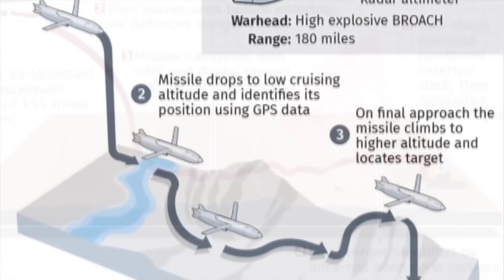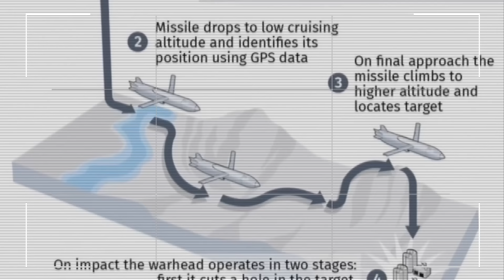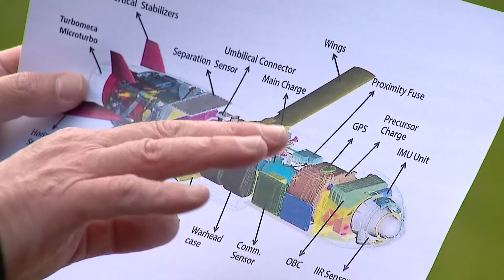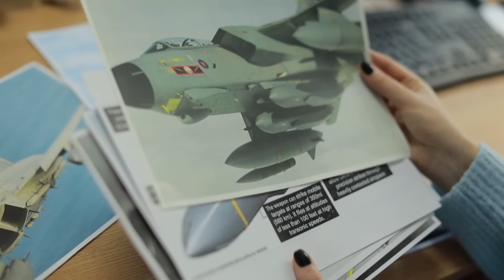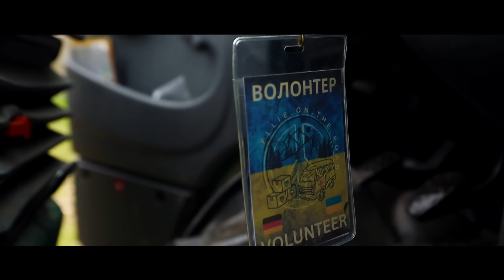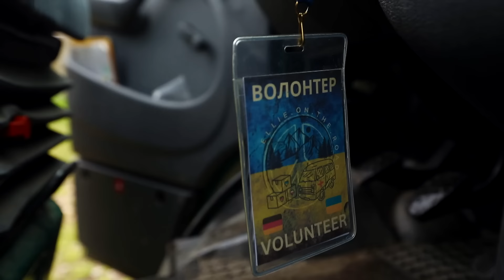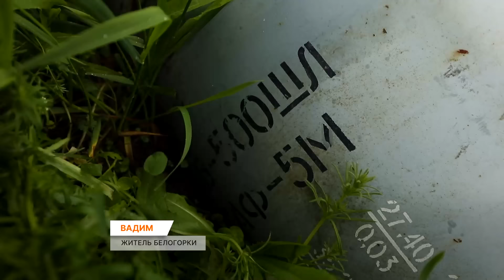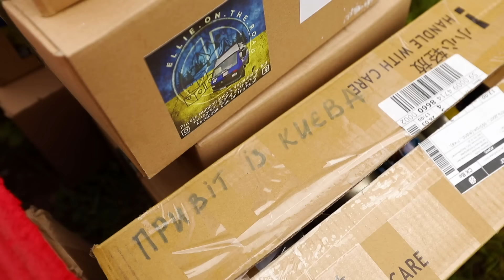ТЕПЕРЬ МЫ ДОСТАНЕМ ДО БУНКЕРНОГО! Украина готовит НЕЧТО | ДАЙДЖЕСТ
Смотрите в новом дайджесте Фактів тижня на ICTV от 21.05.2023:

00:00 - Начало дайджеста
00:15 - Реальный бой за Бахмут
10:04 - Sorm Shadow против российских ракет
21:21 - Контрудар в Бахмуте
34:30 - Война глазами иностранного волонтера
48:25 - День поражения Путина

Не пропустите новые выпуски Фактів тижня по воскресеньям в 20:00 на YouTube-канале Факти тижня.